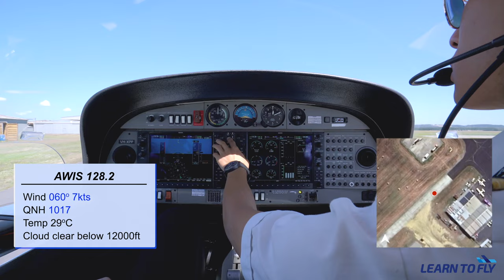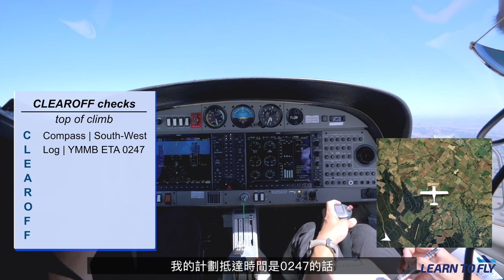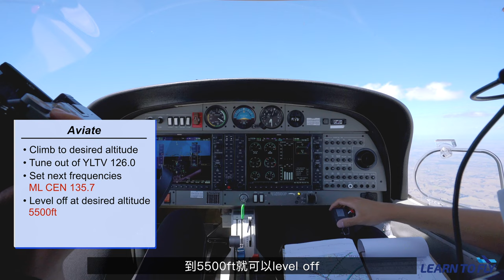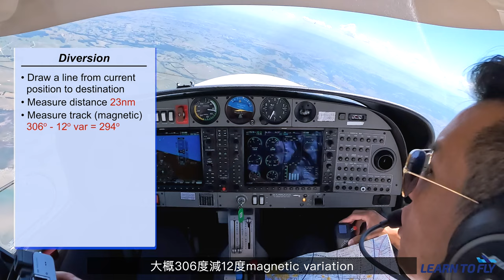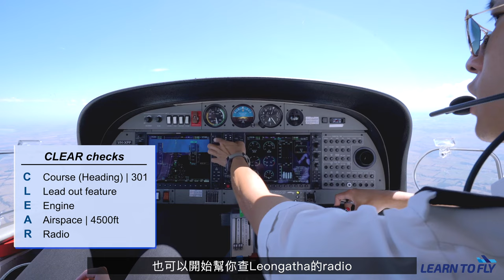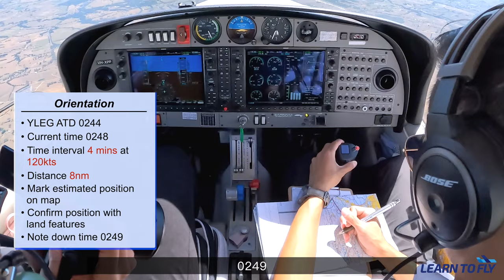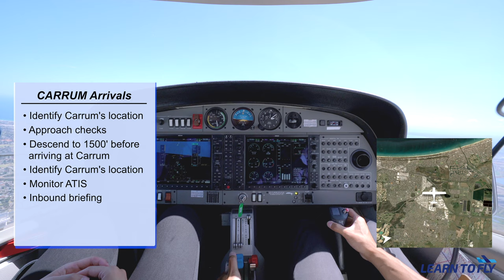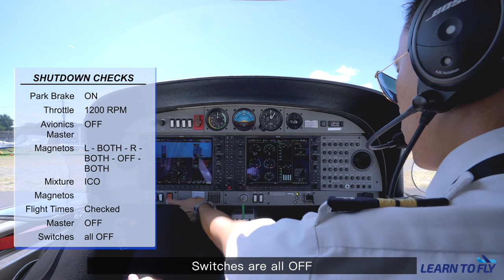【教你點樣楂飛機 #24】 Leg 2 - 示範由 YTLV 飛返去 YMMB.. 第 1 堂飛 Navigation ..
第 24 堂 - 示範真正第 1 堂飛 Navigation #3 YLTV 飛去 YMMB..

上堂我們完成了第一堂 Navigation 的第一部份，從 YMMB 機場到 YLTV 機場。 這次，我們將示範怎樣把飛機從 YLTV 機場飛回到 YMMB 機場。